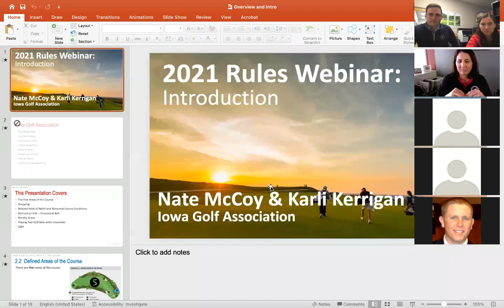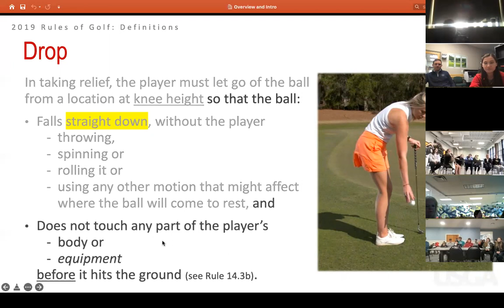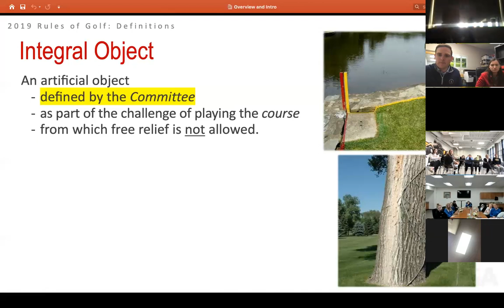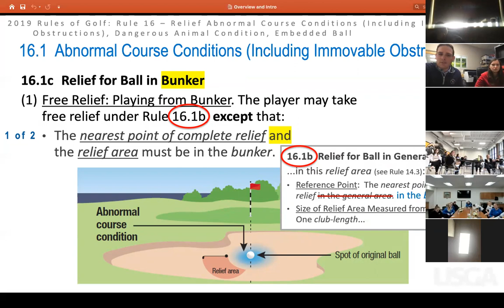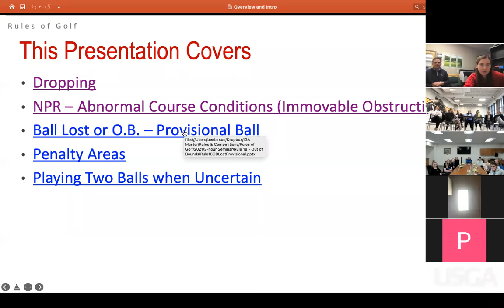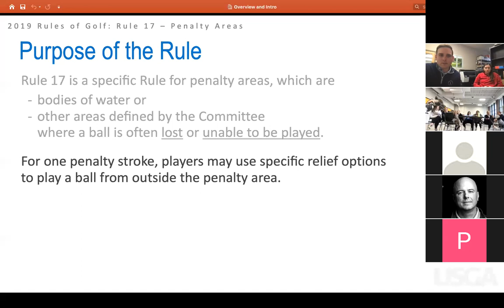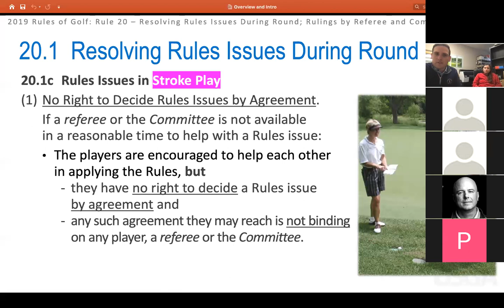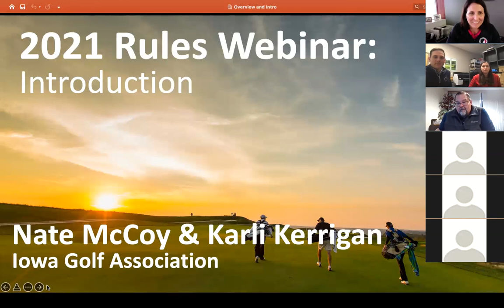IGA Rules Webinar